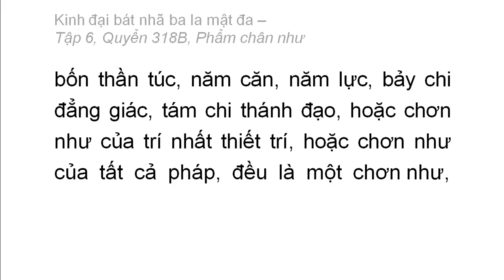Quyển 318B: Kinh đại bát nhã ba la mật đa - Phẩm phẩm chân như (rất hay) (318/600) (5)